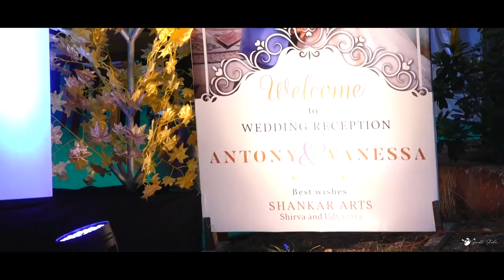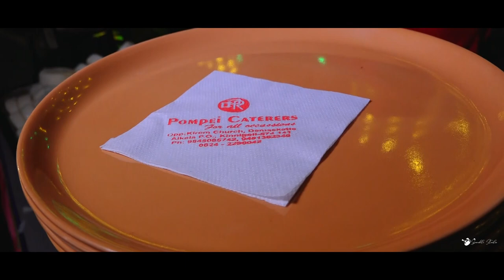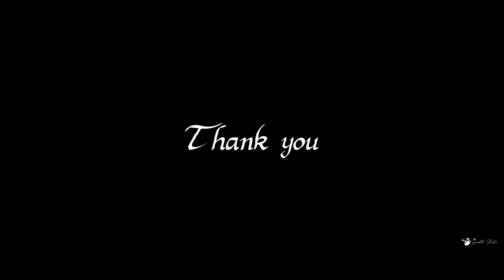ANTONY & VANESSA | WEDDING RECEPTION | 27-01-2021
Reception of Antony & Vanessa.